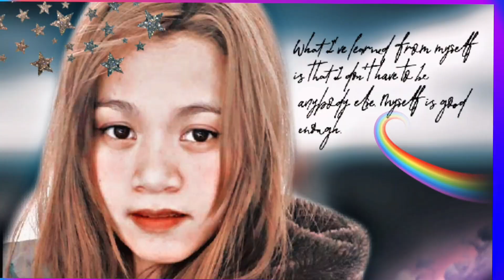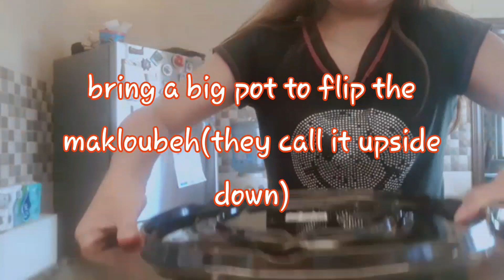Easy Arabic Makloubeh with Chicken and Vegetables(Khayvie DelRosario Recipe)